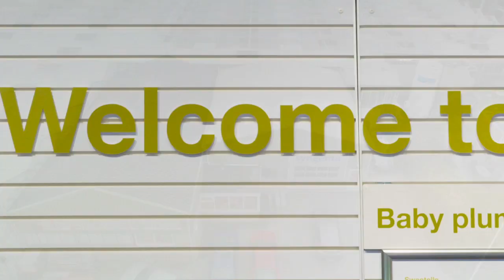Reportage sur la gamme de variétés de tomate de serre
Depuis notre serre de démonstration hollandaise, toute notre gamme de tomates de serre présentée par notre chef de produit solanacées.